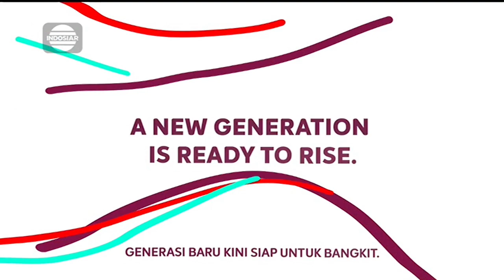FIFA U-17 World Cup Indonesia 2023 Theme • Official Mascot " Bacuya " • Iklan Indonesia 55 sec